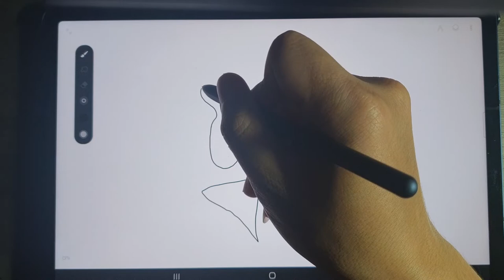Viết chữ Uyên biến thành bàn chân / vẽ ký họa #06